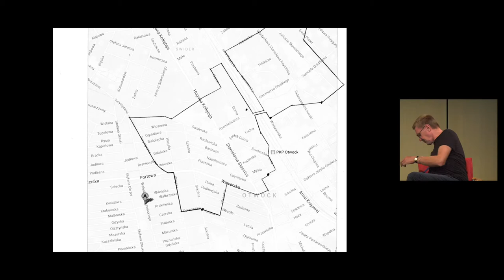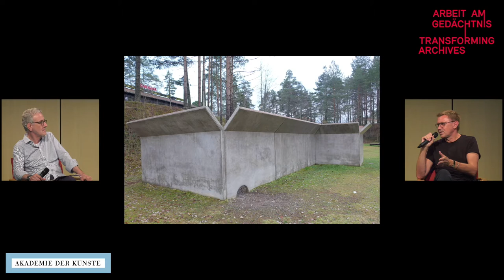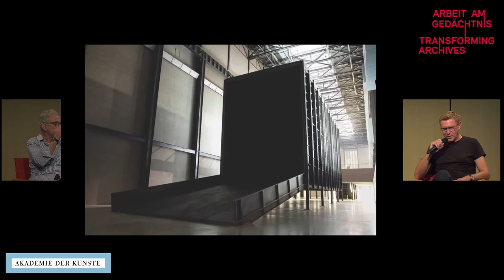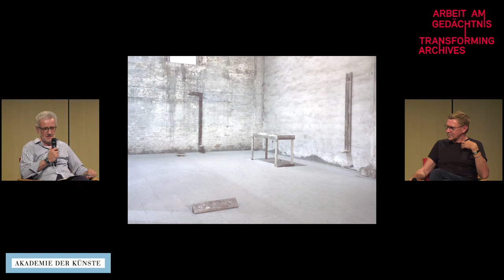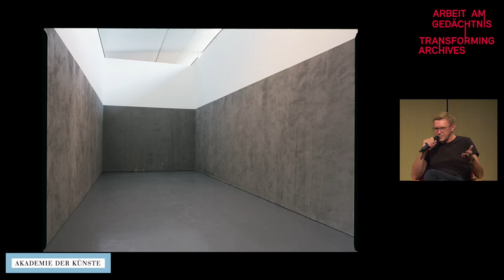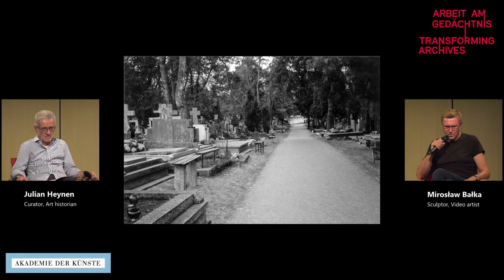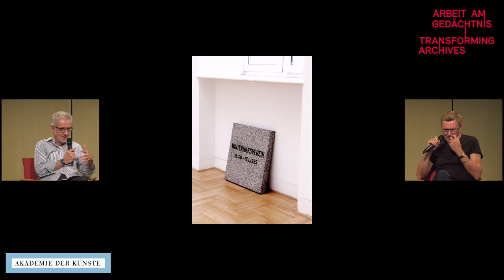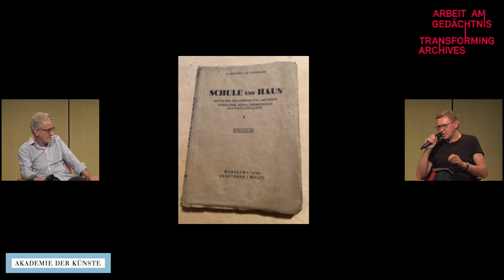Schule und Haus | Artist talk with Mirosław Bałka and Julian Heynen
Artist talk with Mirosław Bałka and Julian Heynen

In English
Live stream from 27 July 2021, 7 pm

The studio as archive, the archive and one’s own voice as material – these are the themes of the sculptor Mirosław Bałka, on display not only in the sound and video installations for the exhibition “Arbeit am Gedächtnis – Transforming Archives”. Using a German schoolbook found in Bałka’s family archive as a starting point, these installations deal with the collective experience of ruptures in the history of Poland. The author and curator Julian Heynen, who has long been familiar with Bałka’s work, speaks with the artist about his memory work: The past is physis and physis is the past – and thus the present; documentation is bearing witness – and thus interlinkage and entanglement.

Mirosław Bałka lives and works in Otwock, Poland, and Oliva, Spain. He is a sculptor who is also active in the field of experimental video and drawing. He has run the Studio of Spatial Activities in the Faculty of Media Art in Warsaw since 2011. Between 1986 and 1989, he established the artistic group Consciousness Neue Bieremiennost with Mirosław Filonik and Marek Kijewski. He was awarded the Mies van der Rohe Stipend by Krefeld Kunstmuseen. He has been a member of the Akademie der Künste, Berlin, since 2010. Mirosław Bałka has participated in major exhibitions worldwide including the Venice Biennale (1990, 2003, 2005, 2013; representing Poland in 1993), documenta IX, Kassel (1992), Sydney Biennale (1992, 2006), The Carnegie International, Pittsburgh (1995), Sao Paulo Biennale (1998), Liverpool Biennial (1999) and Santa Fe Biennale (2006).

Julian Heynen is a curator and writer specialising in contemporary art. He has worked with and wrote about artists such as: Bruce Nauman, Katharina Fritsch, Franz West, Juan Muñoz, Richard Deacon, Thomas Struth, Zvi Goldstein, Miroslaw Balka, Rosemarie Trockel, Stan Douglas, Gerhard Richter, Thomas Ruff, Candida Höfer, Martin Kippenberger, Tino Sehgal, and many others. Heynen was director of exhibitions at Kunstmuseen Krefeld and until 2016 artistic director of K21 Kunstsammlung Nordrhein-Westfalen in Düsseldorf. In 2003 and 2005 he was the commissioner of the German pavilion at the Venice Biennale, and in 2008 co-curator of the Shanghai Biennale. In 2017 he curated the Georgian pavilion at the Venice Biennale. Participated in TV program “Bilderstreit” from 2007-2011.

Part of the programme "Arbeit am Gedächtnis – Transforming Archives"